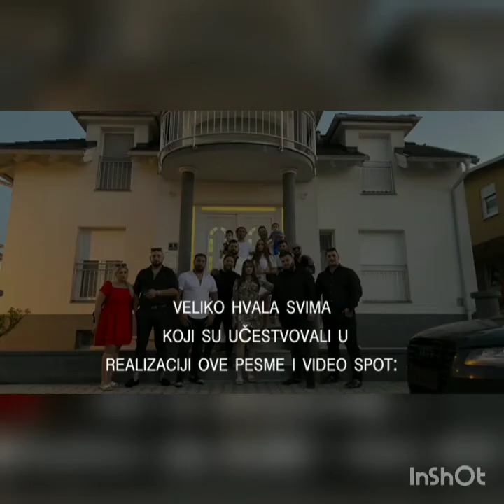Mi romni si Dilini